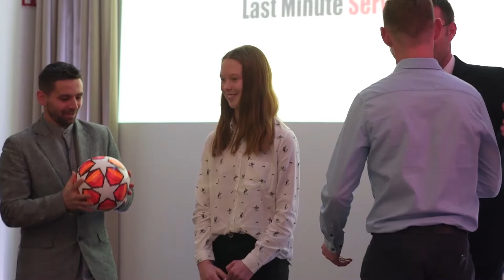Nagrody od najlepszej piłkarki i piłkarza w plebiscycie Sportowiec Roku 2018